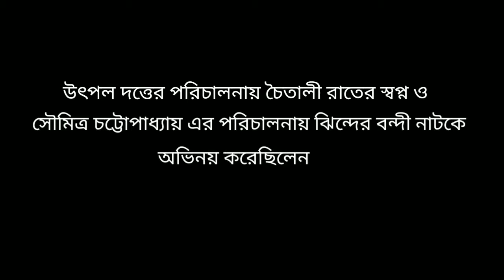Mukho Mukhi Saibal Chattopadhyay ---- Part 2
An interview of eminent actor Saibal Chattopadhyay by Joy Mukhopadhyay